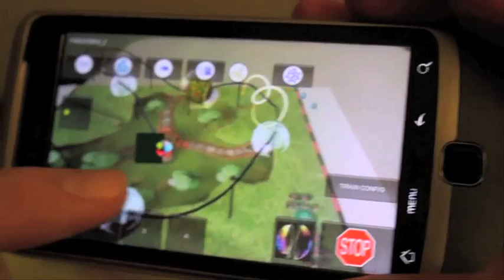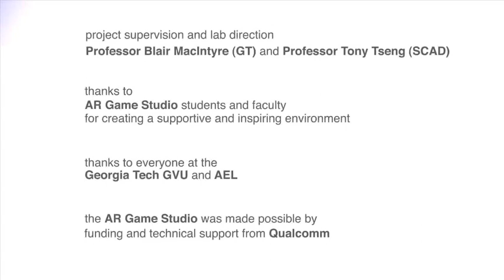Spintopia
Spintopia is an interactive augmented reality toy aimed at children wanting to create dynamic 3D spirograph-inspired art.  The program allows the player to define the path the 3D "pen" will travel along, and control and modify various attributes of the dynamic 3D drawing in real time.

This toy was developed by Iulian Radu (HCC PhD) and Michael Hewner (HCC PhD) in the Qualcomm Augmented Reality Game Studio at Georgia Tech This Qualcomm-funded research studio is a collaborative effort between the Augmented Environments Lab at Georgia Tech, and the Interactive Design and Game Development program at Savannah College of Art and Design.  The Studio is led by Blair MacIntyre (GT) and Tony Tseng.

This game was built for Android phones, using Unity3D and the Qualcomm AR SDK plugin